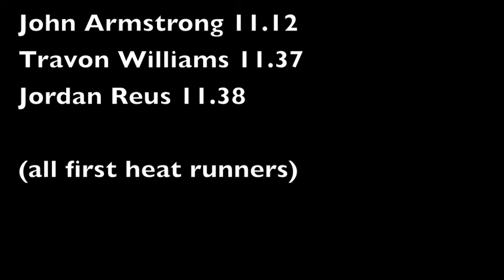Harmony - Boys 100